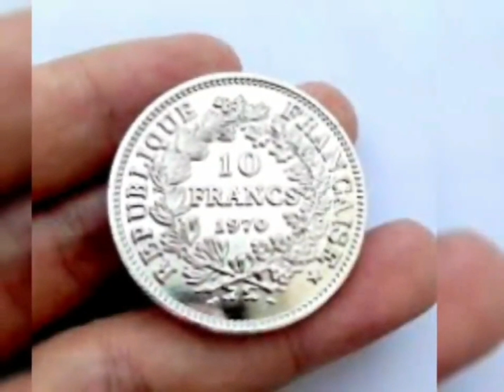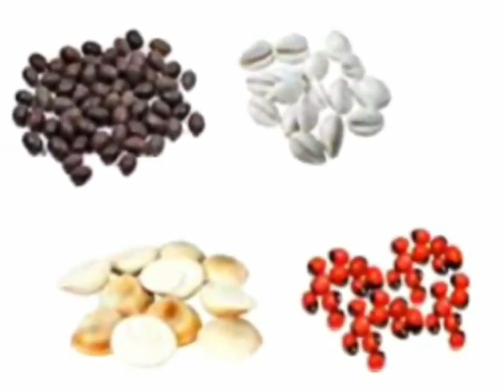"धनतेरस" पर चुपके से घर ले आयें ये फल घर का हर आदमी करोड़ों कमाने लगेगा Dhanteras/Diwali 2022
धनतेरस पर पूजा का शुभ मुहूर्त

मां लक्ष्मी कहती हैं रात सोने से पहले झाड़ू के नीचे दबा दें चुपचाप एक चीज दरिद्रता भूल जाएगी घर का र
मां लक्ष्मी कहती हैं रात सोने से पहले झाड़ू के नीचे दबा दें चुपचाप एक चीज दरिद्रता भूल जाएगी घर का..धनतेरस झाड़ू से करें ये छोटा सा काम 👇👇👇